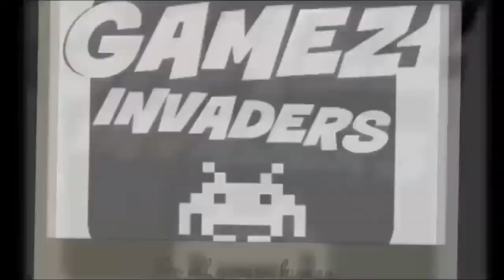Shadow of the TOMB RAIDER (2018) How to [Find the Serpent with the Silver Eye] (Playthrough 8)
In this playthrough of Shadow of the TOMB RAIDER, I must "Find the Serpent with the Silver Eye" and "Meet Etzli at the Base of the Mountain"!